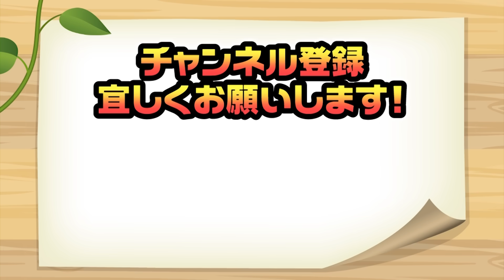296話【しんのすけの部屋】パチンコ業界衰退を止める為には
パチスロ・パズドラ・その他 何でも
しんのすけに質問・相談があれば、
この動画のコメント欄にどしどしコメントお願いします！

頂いたコメントは全て読んでいますが、
配信の都合上カットする場合が御座います。